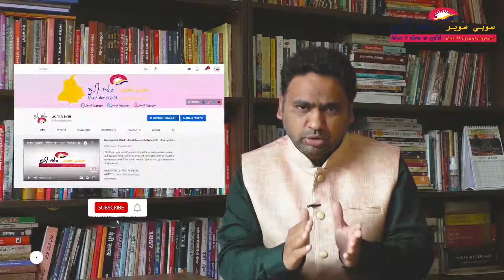election20222 Nukta-e- Nazar 202 / What is the AAP's strategy in Punjab elections?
ਪੰਜਾਬ ਵਿਧਾਨ ਸਭਾ ਚੋਣਾਂ ਬਾਰੇ ਆਮ ਆਦਮੀ ਪਾਰਟੀ ਦੀ ਕੀ ਰਣਨੀਤੀ ਹੋਵੇਗੀ ਇਸ ਬਾਰੇ ਚਰਚਾ ਕਰ ਰਹੇ ਹਨ 'ਸੂਹੀ ਸਵੇਰ' ਦੇ ਮੁੱਖ ਸੰਪਾਦਕ ਸ਼ਿਵ ਇੰਦਰ ਸਿੰਘ

Shiv Inder Singh, Editor-in-Chief of 'Suhi Saver' is discussing Aam Aadmi Party's strategy for Punjab Assembly elections.

Produced By: Suhi Saver